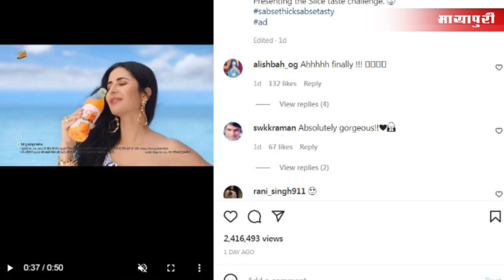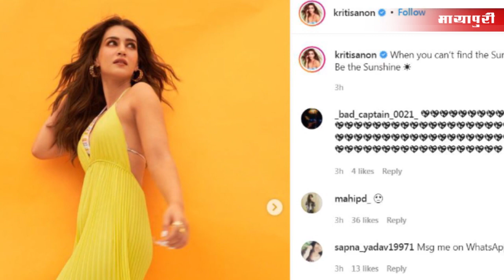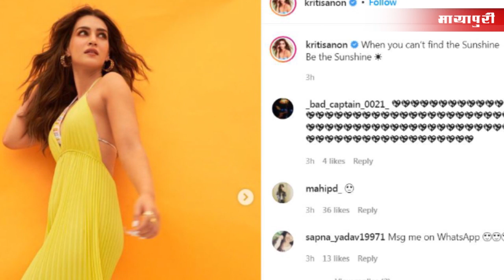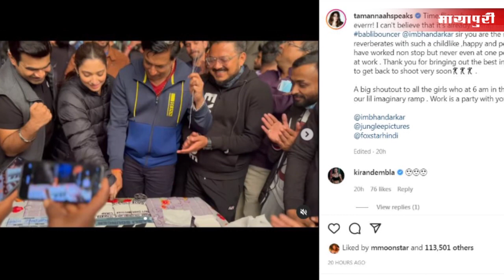Kriti Sanon | Katrina Kaif | Akshay Kumar | Ranveer Singh | Bollywood News | 10th March 2022 | 5 PM